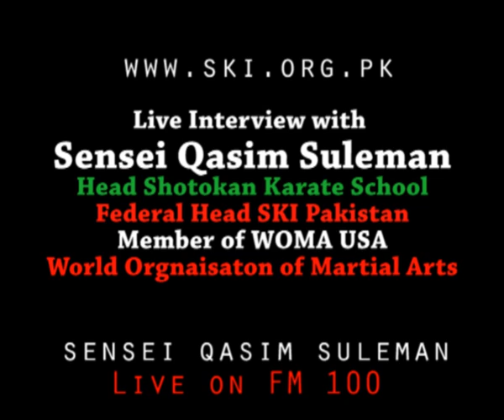Interview-Fm100_part4.f4v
Sesnei Qasim Suleman Head Shotokan Karate School and Federal Head Shotokan Karate International Pakistan Live on Fm 100 .
Interview Part 4 of Part 4.